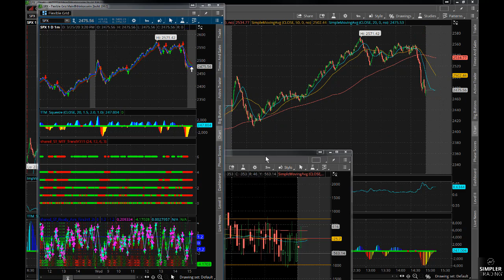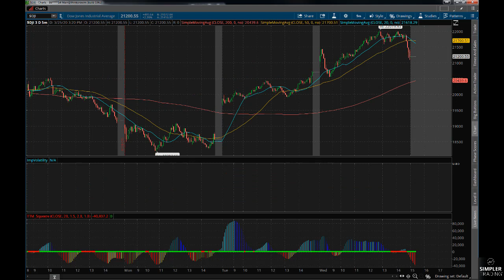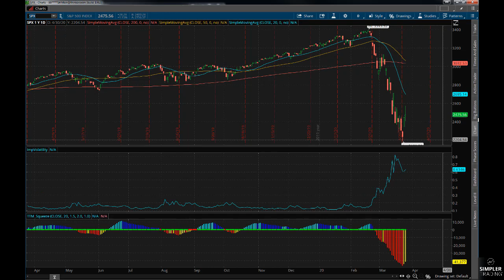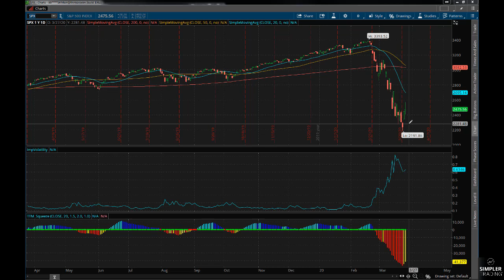Options: Bouncing Ball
In this video, we look at the big bounce in the markets from the Virus Relief Bill.  What will this do to the markets and have we seen the rally from it?
Professional traders on staff at Simpler Trading:
John F. Carter [Founder of Simpler Trading, Options Trader]
Danielle Shay [Options: Foundation]
TG Watkins [Moxie Indicator Trader: Options & Stocks]
Allison Ostrander [Options: Small Accounts]
Sam Shames [Options, Equities, Bitcoin & Cryptocurrencies]